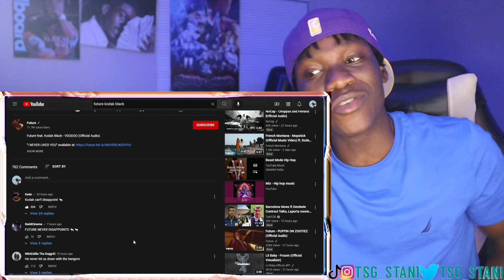CONFESSION!! Future - VOODOO (Official Audio) ft. Kodak Black (REACTION)